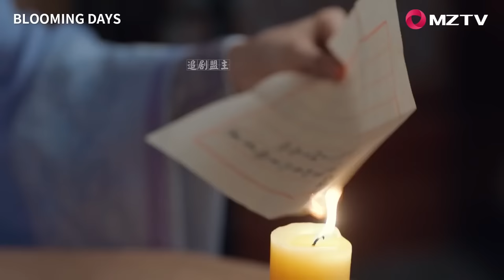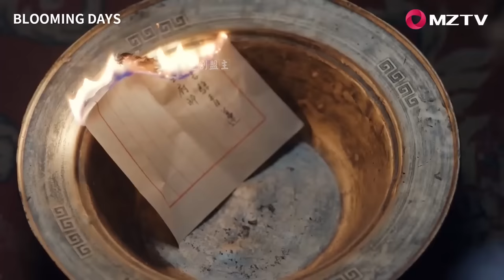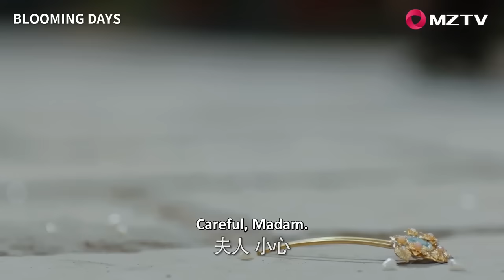公子剛賜了姑娘新的院子，轉頭直接被成冷宮，自己卻偷偷跑去看